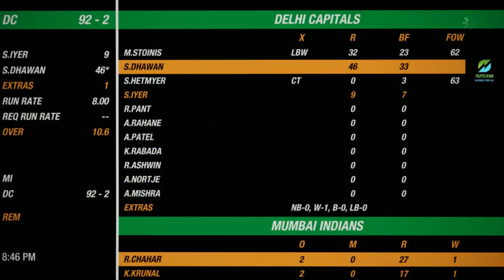PERFECT PREDICTION MUMBAI INDIANS VS DELHI CAPITALS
100 likes to this video n 3 lucky people will get a chance to win a Gift.

My Gaming System :
Acer Predator Helios 300
System Model : Predator PH315-51.
Processor: Intel(R) Core(TM) i7-8750H CPU @ 2.20GHz, 2208 Mhz, 6 Core(s).
NVIDIA GeForce GTX 1060 Overclockable Graphics with 6 GB of dedicated GDDR5 VRAM
15.6" Full HD (1920 x 1080) widescreen LED-backlit IPS display (144Hz Refresh Rate, 300nit Brightness & 72% NTSC )
Keyboard : ZEBRONICS Gaming Multimedia USB Keyboard & USB Mouse Combo -Transformer